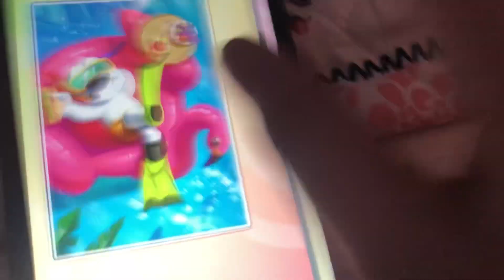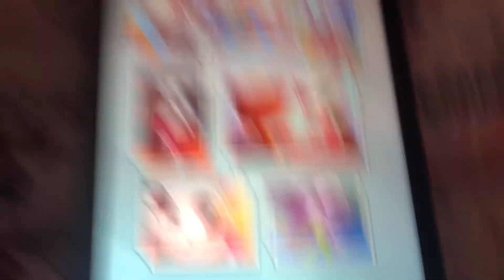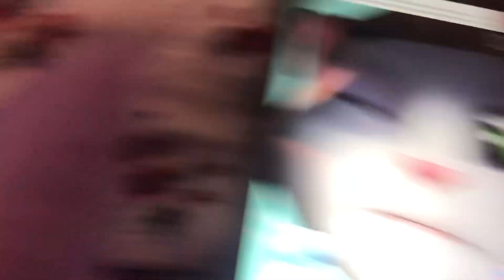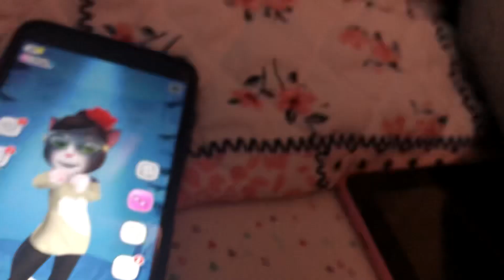(Old Video Do Not Watch)